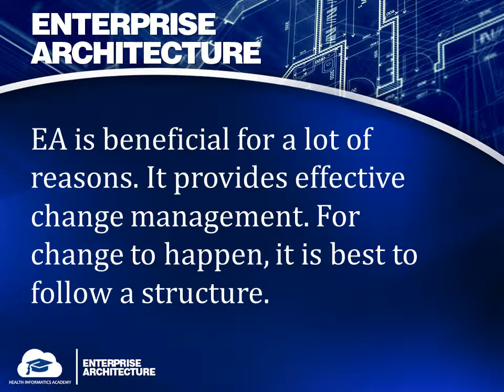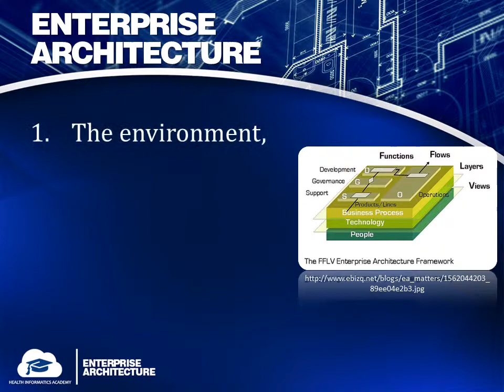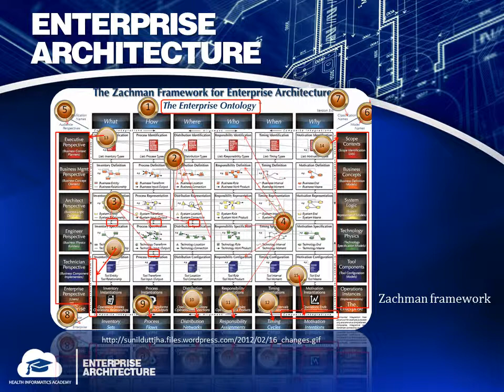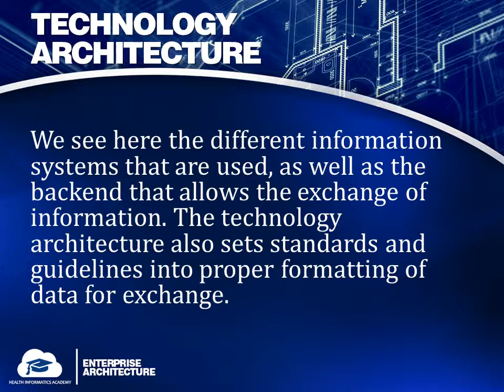Enterprise Architecture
MODULE 14